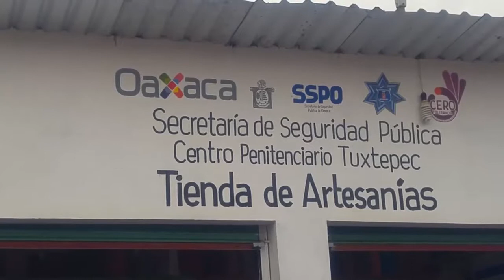Abren tienda de artesanías para que reclusos vendan productos